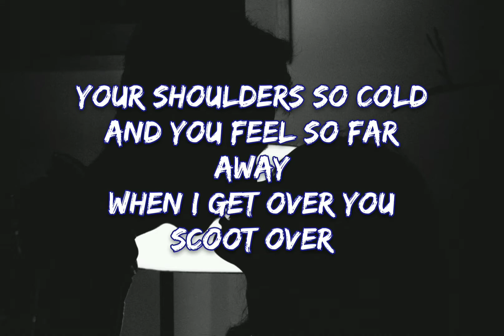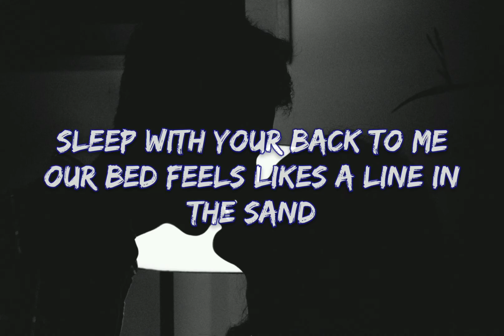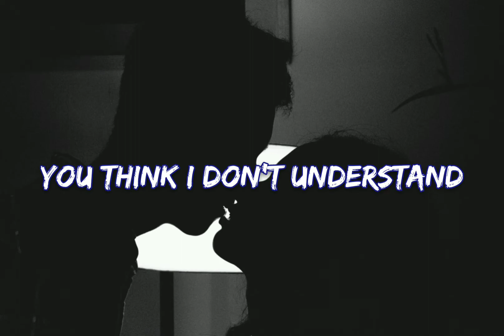Rajiv Dhall -Body Sayin Lyrics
In this video i am gonna present you rajiv dhall- body sayin lyrics   in a  lyrics version.
Rajiv dhall has p-resented many other videos which are famous and this is the new song named body sayin which i am uploading

hope you find yourself comfortable while watching or listening 🎧 of my lyrics video 🎶 ❤️

Be Safe always ❣️❣️❣️ and listen to
Know Your Verse